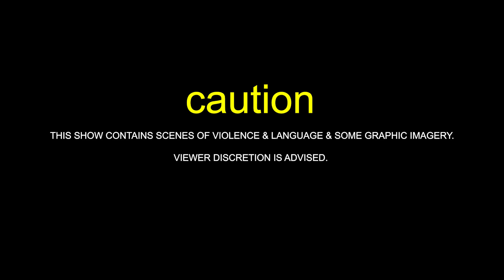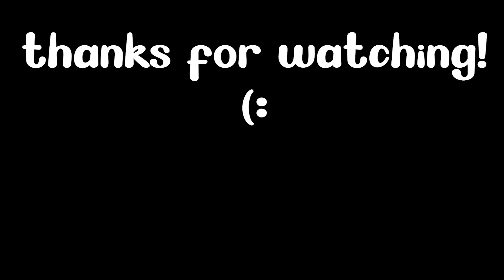i need more of the women in *THE BOYS* (episode 1)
i still don't even know the red hair lady's name, and I NEED MORE INFO.
also, if anything happens to billy butcher i will be rioting.

The Boys Prime TV Show Commentary Reaction Episode 1